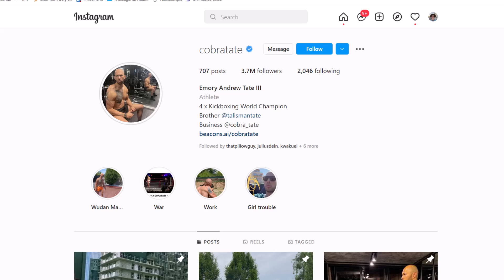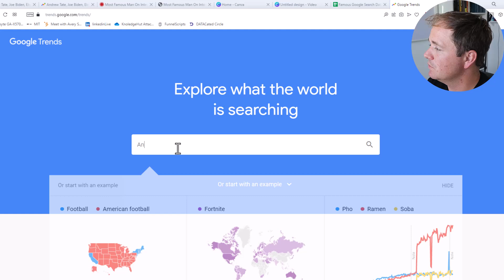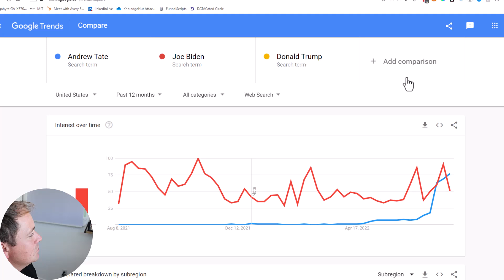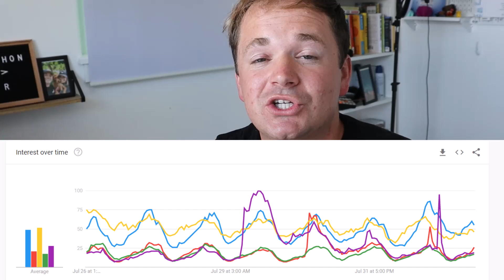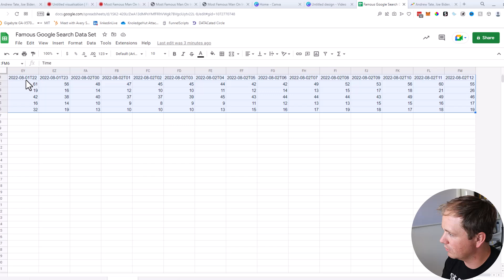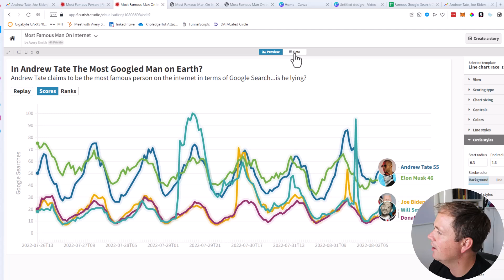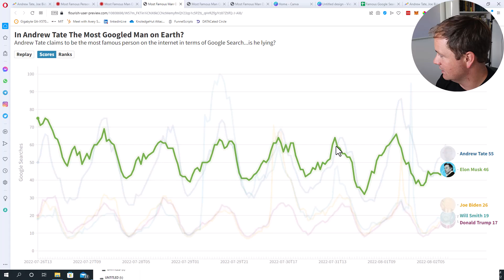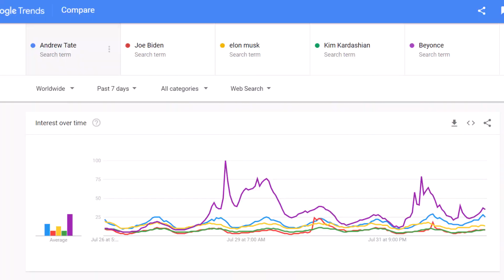Is Andrew Tate The Most Googled Man? (Beginner Data Science Project w/ Google Trends)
Day 2 of building 30 data science projects in 30 days. Today, I built a animated data visualization that explains the most famous men on planet Earth.

Specifically, it covers is Andrew Tate THE most Googled man? Or Elon? Or Trump? Or Biden! Watch to find out.

Big thanks to @ShashankData for his time and helping with this video

⭐ Get all the resources (files, code, ect) for this challenge for FREE